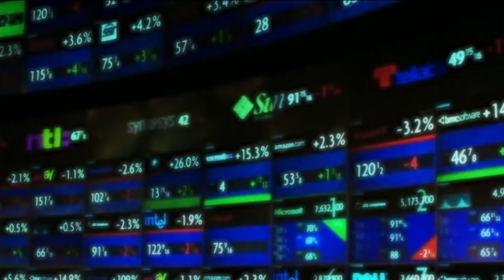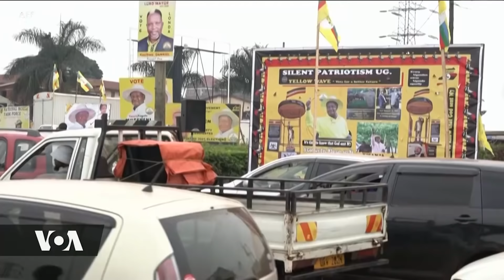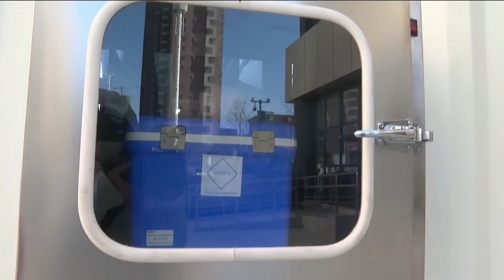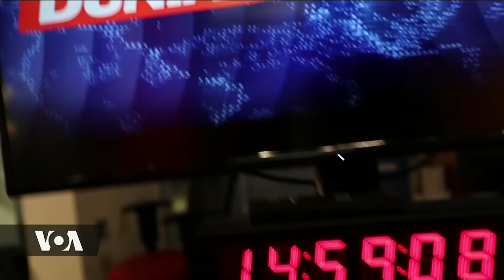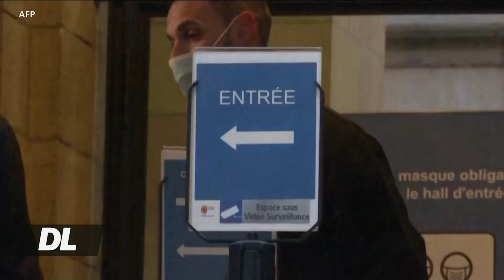VOA DUNIANI LEO JAN 11, 2021